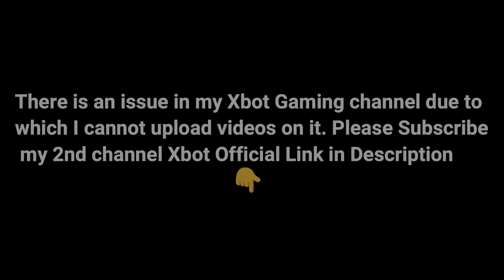Attitude Revenge Kill With Ace Master Player 😈 | 658 | Samsung,A7,A8,J2,J3,J4,J5,J6,J7,XS,A3,A4,A5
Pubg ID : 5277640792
PUBG ID NAME : YouTube XBOT
Device Name : iPhone 15 Pro Max

1. Pubg Mobile top funny moments
2. Pubg Mobile new royal pass
4. Pubg Mobile Attitude Video
5. Pubg Mobile new update
6. Pubg Mobile wtf moments
7. Pubg Mobile funny moments
10. pubg attitude status
Secondary setting pubg mobile,
2 factor authentication pubg,